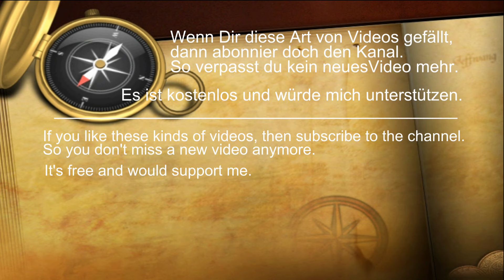Binnenschiff in der Schleuse Bevergern - Tankschiff - Dortmund-Ems Kanal - Binnenschifffahrt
Das Binnenschiff Melbourne in der Schleuse Bevergern im Dortmund-Ems Kanal. Die Schleuse liegt direkt am "nassen Dreieck" bei Bevergern / Riesenbeck. Hier zweigt der Mittellandkanal vom Dortmund-Ems Kanal ab.
Der Mittellandkanal führt von hier aus bis nach Berlin, und der Dortmund-Ems Kanal bis zum Ruhrgebiet.
Das Tankschiff kommt aus Richtung Rheine und wird in der Schleuse hoch geschleust. Auf der Kanalstrecke zwischen dem "nassen Dreieck" und Lingen / Ems liegen 6 Schleusen.
Einige der Schleusen werden in den nächsten Jahren für die Binnenschifffahrt neu gebaut. Die Kammern werden breiter und länger. So ist auch in Zukunft die Schifffahrt auf den Kanälen für die größeren Schiffe gesichert.

Schiffe im Video:
Melbourne - Tankmotorschiff - 02339096 - Deutschland / Hamburg